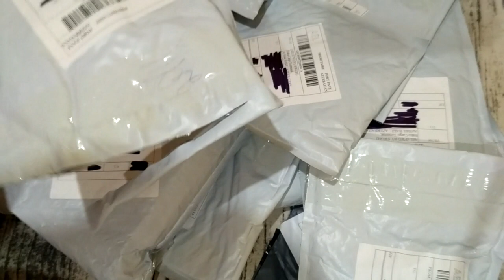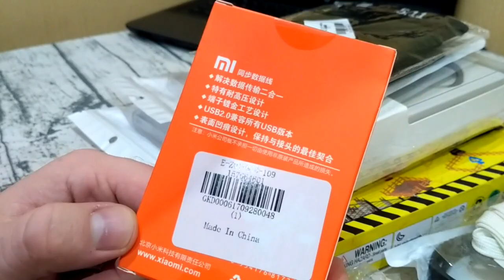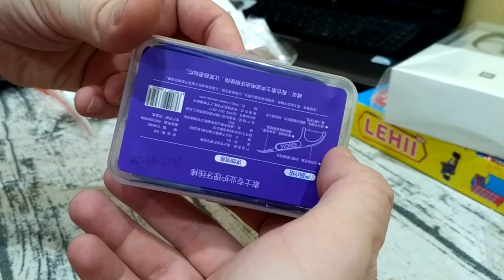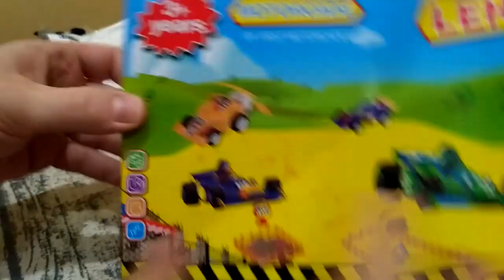Несколько посылок из распродажи на GearBest. ZTD #258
. 🔥 Пришла очередная пачка посылок с распродажи в магазине gearbest. В этом видео мы их распакуем. Некоторые товары уже были, поэтому мы посмотрим на них мельком, те товары которые ранее не смотрели рассмотрим детальней.
Все товары были приобретены по распродажам, которые публиковались в телеграмм канале

Ссылки на товар:
1. Наушники Original Xiaomi Bluetooth Music Sport Earbuds - Mini Version
2. Наушники PBP - 012 Bluetooth Sports Earbuds
3. Перчатки Pair of Male Half-finger Adjustable Breathable Sports Gloves
5. Лампочки Pair of 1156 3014 Car Wedge LED Light
6. Гирлянда 3M 30 LEDs Copper Wire Fairy String Light AA Battery
7. Кабель Type C Xiaomi original
8. Шнурки светящиеся Creative LED Fluorescent Shoelaces Funny Luminous Yarn Shoes Laces- 80cm
9. Ручка Original Xiaomi Mijia 0.5mm Sign Pen
10. Силиконовый чехол Original Xiaomi 10000mAh Power Bank 2 Silicone Cover Case